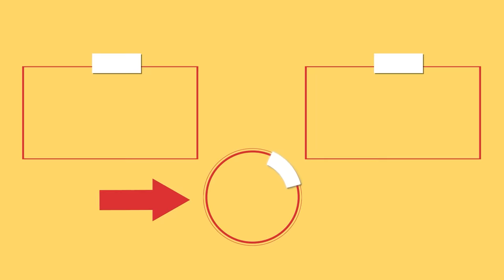I don't cook chicken any other way! This recipe is fantastic!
Ingredients:
hot water: 1 l (34 pt)
salt: 20 g (0.7 oz)
sugar: 20 g (0.7 oz)
garlic: 10 g (0.4 oz)
chicken legs: 6 pc
flour: 300 g (11 oz)
corn starch: 200 g (7.1 oz)
sweet paprika: 10 g (0.4 oz)
black pepper: 5 g (0.2 oz)
salt: 10 g (0.4 oz)
oregano: 10 g (0.4 oz)
eggs: 2 pc
water: 100 ml (3.4 fl oz)
OVER MEDIUM FIRE: 10 MIN